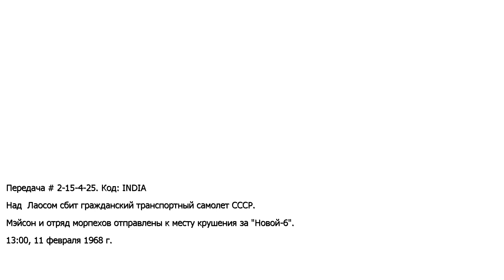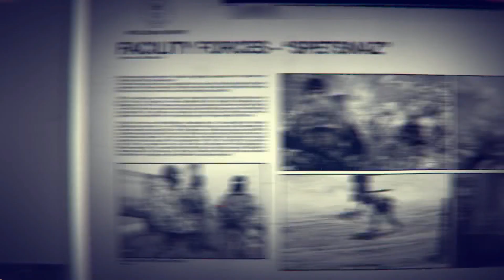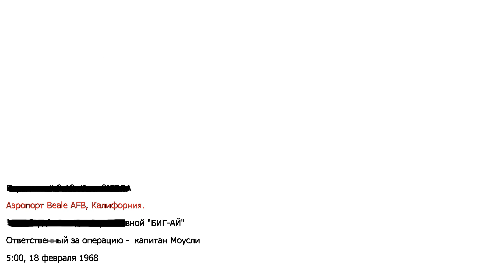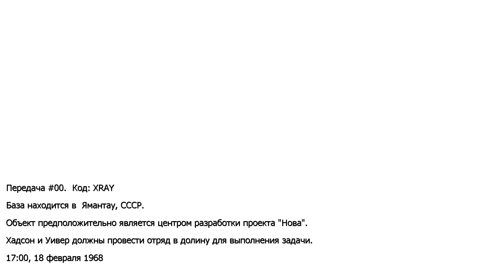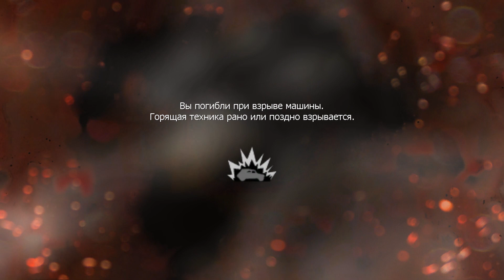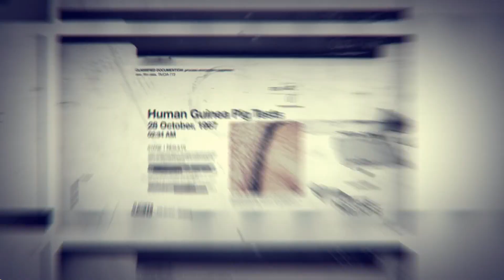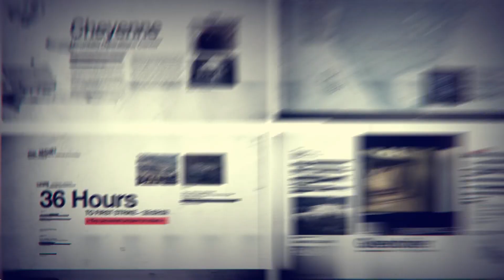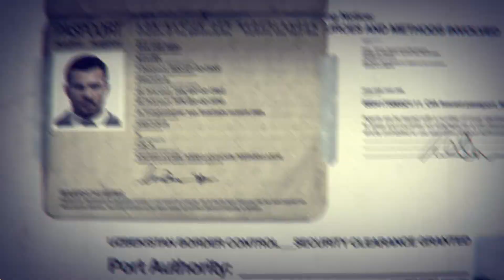ПОБЕГ ИЗ ВЬЕТНАМА | Call of Duty: Black Ops #4